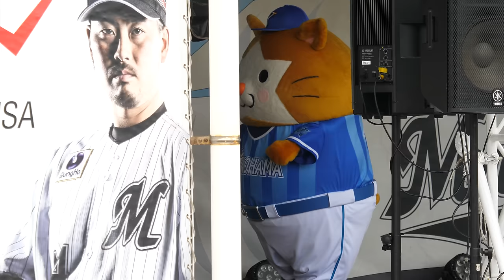こなつお姉さん スターマンが気になってしかたない でもスターマンはマイペースでこなつお姉さんに興味ないwwwww